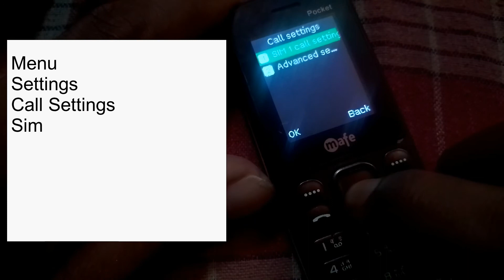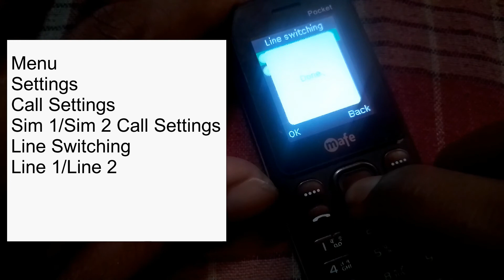Keypad Mobile Check Operator Services Problem Solve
📱 Facing issues with your keypad mobile and operator services? We've got you covered! In this video, we provide a step-by-step guide to diagnosing and solving common problems related to operator services on your keypad mobile. 🔧✨

Join us as we walk you through checking operator settings, troubleshooting connectivity issues, and ensuring your keypad mobile is functioning smoothly. Whether it's network problems, SIM card errors, or service disruptions, we've got the solutions you need! Watch now to get your mobile back on track. 🔍📞